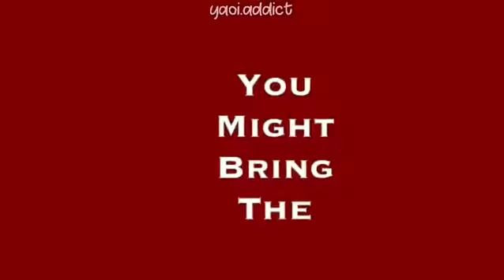Ferid Bathory- amv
Mep part